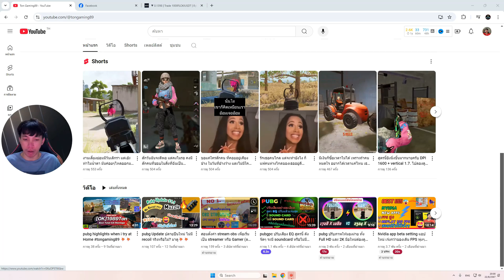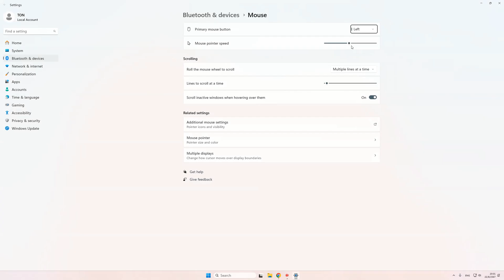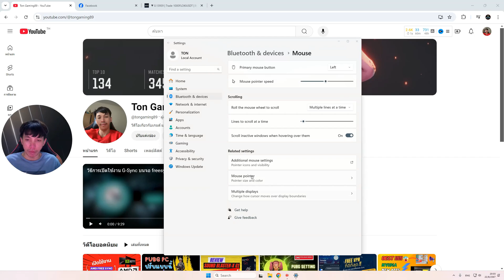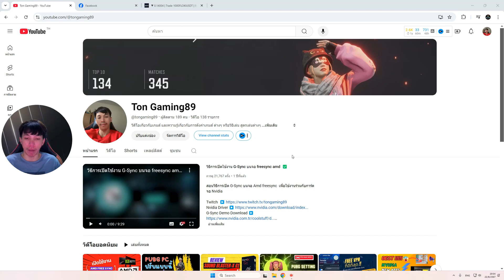สูตรใหม่ !!!! pubg ลด delay + ลด recoil ยิงนิ่งขึ้น 100% 💥💥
วันนี้มีสูตร pubg ยิ่งนิ่งๆ ด้วยการ ลด delay mouse และ ลด recoil ด้วย sensitivity settting และ ตั้งค่าความไว  ทำให้ควบคุมปืนได้ง่ายขึ้น ยิงนิ่งขึ้น

pubg ปรับภาพให้มองง่าย ทั้ง Full HD และ 2K
Nvidia app beta setting แอปใหม่ เจ๋งกว่าของเดิม FPS พุ่งๆ

❤️TrueWallet ▶️ ton89
🎁BNB[BSC] : 0x3d805dfbe993c68742bb92061a6623f0a39198b0
🎁BTC : 1Cr4sae9RUzqB2XFUmHtgV7BdKhTK4rSJ5
🎁USDT [BSC] : 0x3d805dfbe993c68742bb92061a6623f0a39198b0